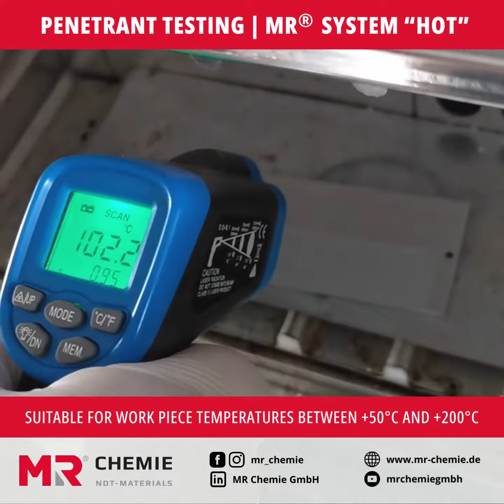Penetrant Testing - System "Hot" | MR® Chemie NDT Materials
🔥 Did you actually know that we also have a PT product family for hot testing surfaces? 🔥

Today we have something very special for all of you who like it hot! No, we're not talking about spicy food or sauna visits. We are talking about our special product line for high temperature penetrant testing! 🌡️

🎥 In our video, we introduce you to our "hot" products: MR 68 H (penetrant), MR 91 H (cleaner) and MR 70 H (developer). This trio is very heat resistant! They are specifically designed for use in temperatures ranging from +50 to +200 degrees.🌶️

📄 For those of you who want to know more, we have linked a detailed document There you will find all the technical details your heart desires.

So, if you thought that penetrant testing is only possible at room temperature, think again! With MR Chemie, you can push the limits of what's possible. 🚀

Stay cool even when things get hot! 😎🔥

Heute haben wir etwas ganz Besonderes für alle, die es heiß mögen! Nein, wir reden nicht über scharfes Essen oder Saunabesuche. Wir sprechen von unserer speziellen Produktlinie für die Hochtemperatur-Eindringprüfung! 🌡️

🎥 In unserem Video stellen wir euch unsere "heißen" Produkte vor: MR 68 H (Eindringmittel), MR 91 H (Reiniger) und MR 70 H (Entwickler). Dieses Trio ist sehr hitzebeständig! Sie sind speziell für den Einsatz in einem Temperaturbereich von +50 bis +200 Grad konzipiert.🌶️

📄 Für diejenigen, die mehr wissen wollen, haben wir ein ausführliches Dokument verlinkt Dort findet ihr alle technischen Details, die euer Herz begehrt.

Wenn ihr also dachtet, dass Eindringprüfungen nur bei Raumtemperatur möglich sind, irren ihr euch! Mit MR Chemie könnt ihr die Grenzen des Machbaren verschieben. 🚀

Bleibt cool, auch wenn es heiß wird! 😎🔥